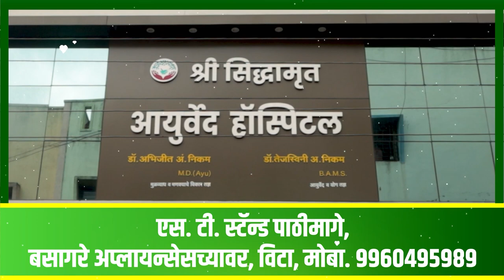काडीपेटी दुप्पट महागली; चौदा वर्षानंतर पहिल्यांदाच झाली दरवाढ